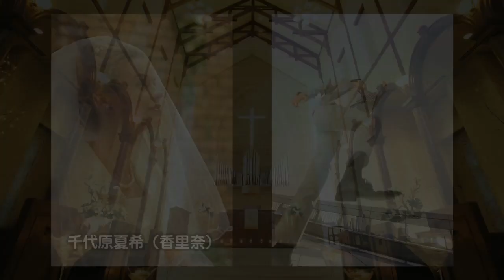1分で振り返る ドラマ「サマーヌード」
『ＳＵＭＭＥＲ　ＮＵＤＥ　ディレクターズカット版』
Blu-ray BOX & DVD-BOX
７月１６日ON SALE

あの夏が帰ってくる！山下智久・香里奈・戸田恵梨香が織りなす夏の大三角関係！
明るくて切ない王道ラブストーリーがいよいよBlu-ray BOX＆DVD-BOXで登場！

★115分にも及ぶスペシャルな特典映像を収録！
　◎放送直前カウントダウン
　◎スペシャルメイキング（1：クランクイン編　2：ロケ編　3：セット編　4：クランクアップ編）
　◎インタビュー集（山下智久/香里奈/戸田恵梨香）
　◎ティザー集
　◎予告集
　◎ノンクレジットエンディング
　◎≪山下智久×香里奈×戸田恵梨香≫キャストトーク
　◎≪山下智久×勝地涼×窪田正孝≫僕らの音楽トーク
　◎「SUMMER NUDE '13-PREMIUM EDITION-」～ドラマベストショットで綴るオリジナルMUSIC VIDEO～

★豪華ブックレットを封入！山下智久・香里奈・戸田恵梨香メッセージ入り！
【スペシャルブックレット（オリジナルフォト付き）】

[Cast]
山下智久　香里奈　戸田恵梨香　勝地涼　窪田正孝　佐藤勝利（Sexy Zone） 山本美月　千葉雄大　橋本奈々未（乃木坂46） 中条あやみ ・ 長澤まさみ ・ 斉木しげる　板谷由夏　高橋克典